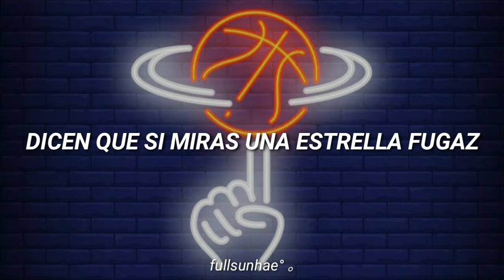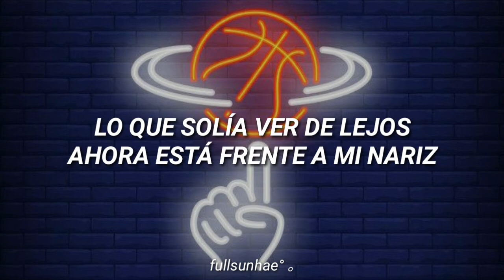NCT DREAM - Dunk Shot (Sub Español)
Dunk Shot Subtitulado al Español
Dunk Shot Traducida Al Español
Dunk Shot Sub Español
Dunk Shot - NCT DREAM
Álbum: The First - The 1st Single Album